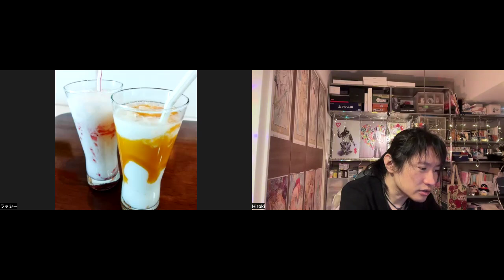宮崎哲弥ファン ラッシー氏との集い vol.20: 二人目の師匠「呉智英」 by ラッシー with Hiroki 20240429f